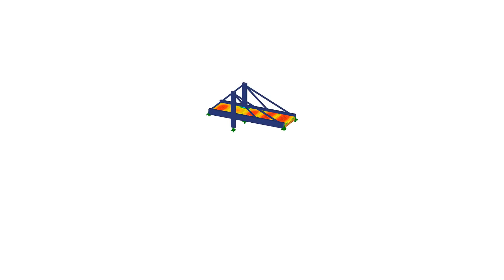Componente "Editor de barras"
Hemos agregado una función útil al complemento Uniones de acero. El componente "Editor de barras" le permite modificar las placas de las barras en el complemento Uniones de acero. Puede usar un chaflán, una entalladura, un redondeo y una abertura de varias formas. De esta forma, puede, por ejemplo, realizar entalladuras en alas de secciones en I o considerar aberturas en almas de las vigas.